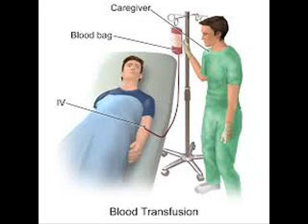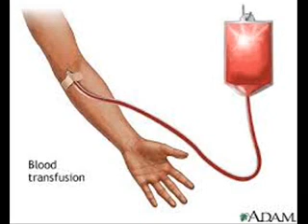BLOOD TRANSFUSION انتقال خون खून चढ़ाना 2 INFECTION CONTROL HEALTH ICSP 94 URDU / HINDI